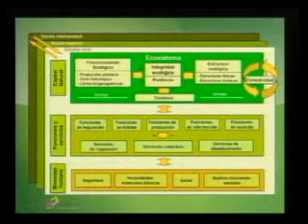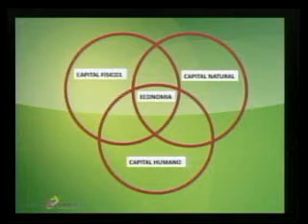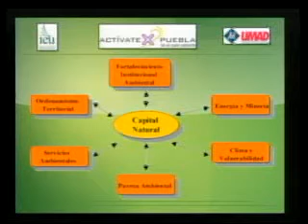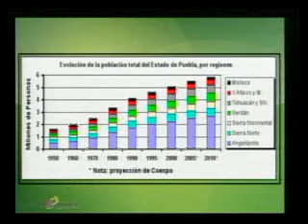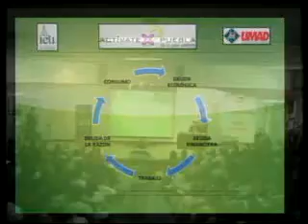Sustentabilidad y Medio Ambiente (2) UDLAP